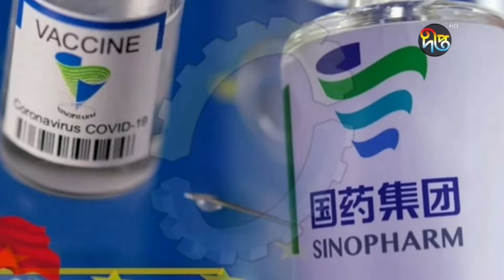টিকা আনতে চীনে বিমানবাহিনীর উড়োজাহাজ|Air force Flight In China| Deepto News| Deepto TV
উপহারের পাঁচ লাখ ডোজ টিকা আনতে চীন গেছে বিমান বাহিনীর একটি পরিবহন উড়োজাহাজ। দেশটি থেকে চার-পাঁচ কোটি ডোজ কেনার চিন্তা-ভাবনা চলছে বলে জানিয়েছেন স্বাস্থ্যমন্ত্রী। এদিকে, ঈদে ঘরমোখো মানুষের ঢলের কারণে, করোনার তৃতীয় ঢেউয়ের আশঙ্কা করছে স্বাস্থ্য অধিদপ্তর।

Deepto TV address:
7/A/GA Tejgaon Industrial Area, Dhaka 1208, BANGLADESH